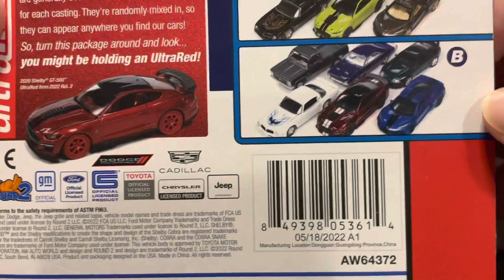Autoworld 2019 Dodge Challenger R/T Scat Pack - Tor Red 1/64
End 2022 with one last casting i happened to run into today, wishing you all the best for 2023!

Love love the paint color! And surprised to see the engine is different to the challenger hellcat i have.

Happy 2023!